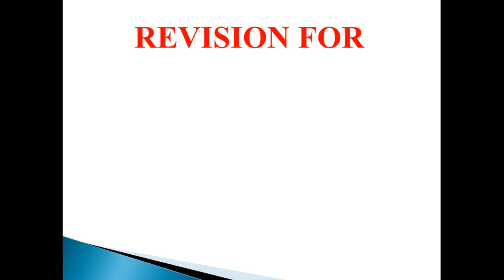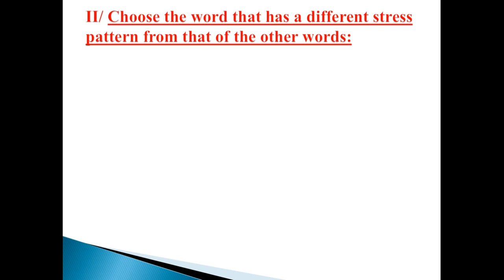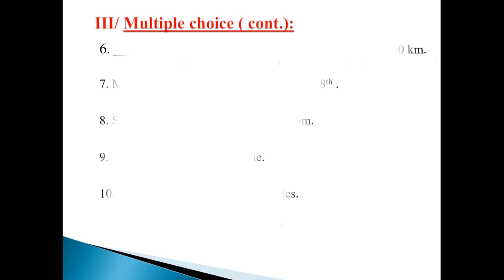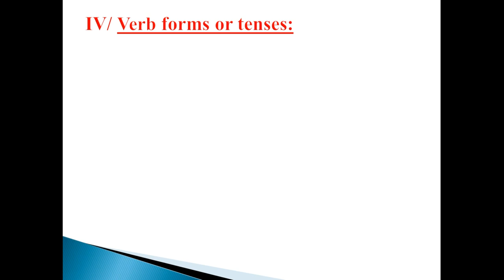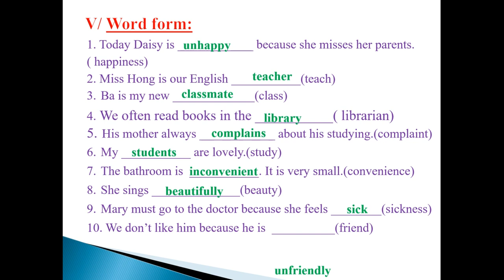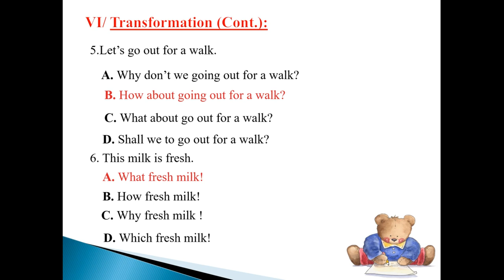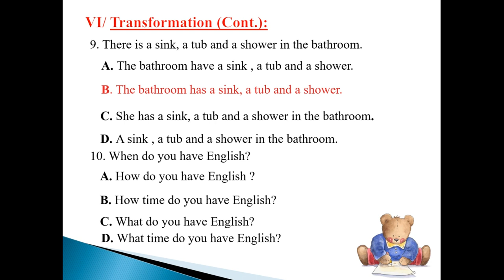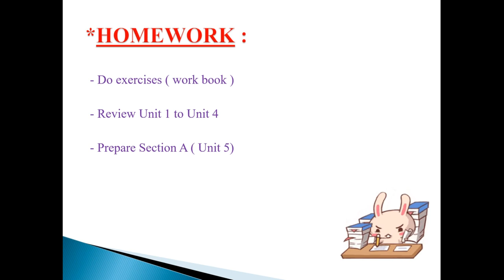Tiếng Anh 7 tiết 24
English 7, Review of Units 1, 2, 3 and 4, used for students of grade 7 of Chu Van An Middle School